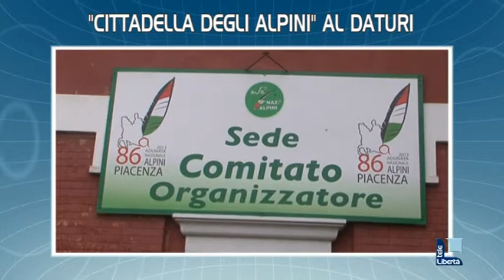Telelibertà titoli TGL14/1/2013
PIAZZA CITTADELLA, MERCOLEDI VIA AI LAVORI
Si inizia con i carotaggi, il cantiere vero e proprio partirà in estate dopo un percorso partecipato con i cittadini.

SALVI DAI RIFIUTI DI VERONA
Un decreto urgente del Governo ha scongiurato l'arrivo dell'indifferenziato della città scaligera all'impianto di Piacenza.

COMUNE, FUOCO AMICO CONTRO DOSI
Attacco al sindaco dai consiglieri di maggioranza Colla e Pascai: "abbiamo fatto poco, serve una scossa, il tempo del rodaggio è finito"

"AUMENTEREMO GLI ABBATTIMENTI DI CINGHIALI"
La provincia ha fornito i dati relativi agli interventi in Valdarda dopo l'ennesimo incidente provocato da un cinghiale.

CASE POPOLARI, 100 DOMANDE IN MENO
Si chiude domani il termine per presentare la richieste per gli alloggi Erp 557 le domande, contro le 650 dello scorso anno.

"CITTADELLA DEGLI ALPINI" AL DATURI
In occasione dell'adunata nazionale di maggio verrà  allestita per 4 giorni l'esposizione delle truppe alpine. Attesi 50mila visitatori.

REBECCHI NORDMECCANICA, DOMANI IN CAMPO
Dopo la qualificazione alla final four di coppa italia le ragazze del volley saranno di nuovo impegnate domani sera al Palabanca per la challenge cup